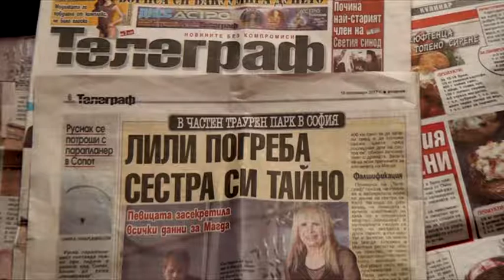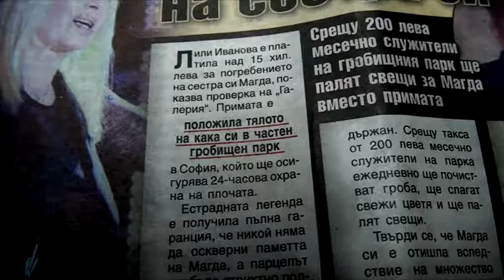Господари на печата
Господари на печата е филмчето от Шумен дето спечели наградата "По-смешен филм" на филмовия фестивал Каун Фест !